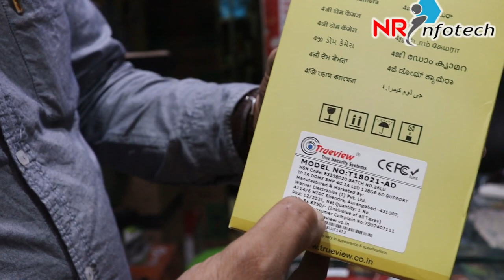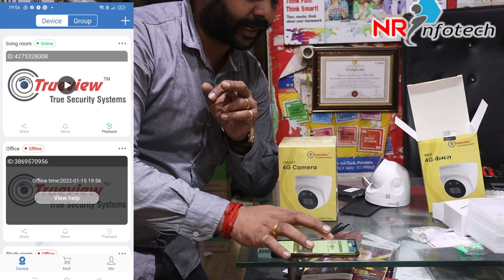TRUEVIEW 4G DOME & BULLET CAMERA FOR SCHOOL,TOURIEST,COMMERCIAL VAN,TRUCK BUS DETAILED REVIEW IN TAM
SHOWROOM - 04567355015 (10AM TO 7PM)
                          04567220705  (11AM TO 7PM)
PRINTER,WIFI CAMERA,WIFI ROUTER - 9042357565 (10AM TO 7PM)

LAMINATION & SPIRAL PRODUCT - 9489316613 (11AM TO 7PM)

ALSO PLACE U R ORDER
WEBSITE r ANROID APP

SUNDAY HOLIDAY

FREE DOOR DELIVERY ALL OVER SOUTH INDIA,